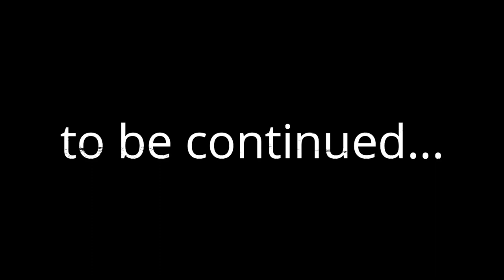DATANGI KUNTILANAK DI CEGAT gondoruwo PART 2 | lifia horor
LIFIA TITA DAN OM OBIE SULAP. JUGA USTAD BEWOK MENEMANNI...SEHABIS SYUTING LIFIA NANGIS..KARNA MELIHAT PERTAMA KALI KUNTILANAK BERMATA MERAH. JADI BISA MELIHAT BYK PENAMPAKAN. DONT TRY THIS AT HOME GAESSSS.